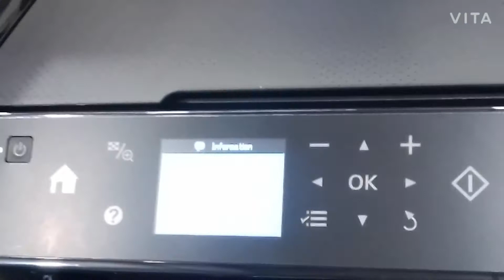EPSON Printer L850 unboxing and installation